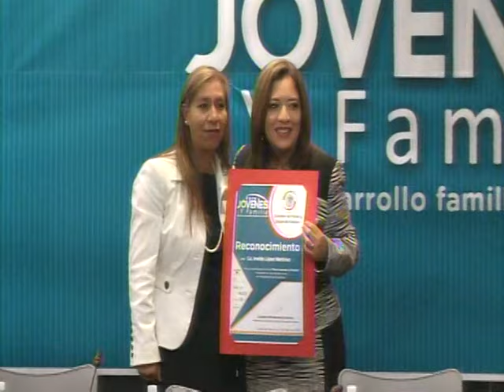Primera parte del Foro “Jóvenes y familia. Hacia el desarrollo familiar sostenible”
Primera parte del Foro “Jóvenes y familia. Hacia el desarrollo familiar sostenible”, al que convocó la presidenta de la Comisión de Familia y Desarrollo Humano, senadora Lisbeth Hernández Lecona y contó con la presencia del senador Juan Carlos Romero Hicks.